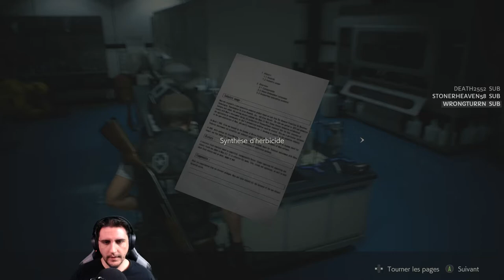[HARDCORE]Resident Evil 2 - Comment manipuler un Léon! #14(Léon A)